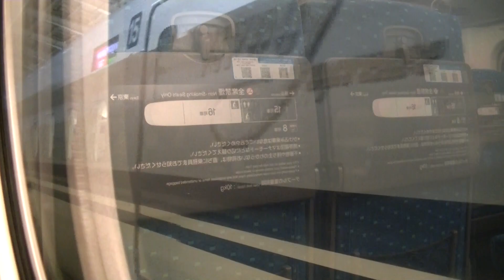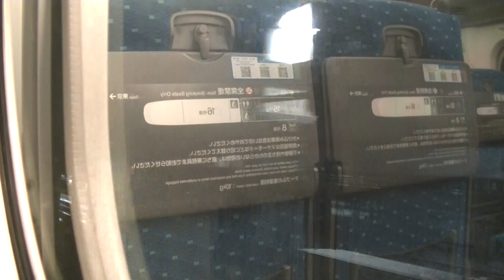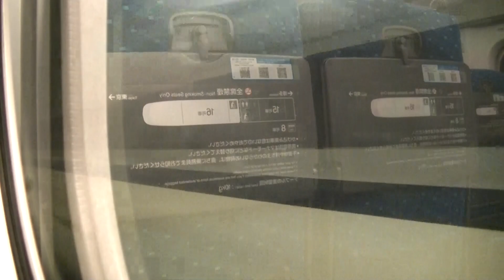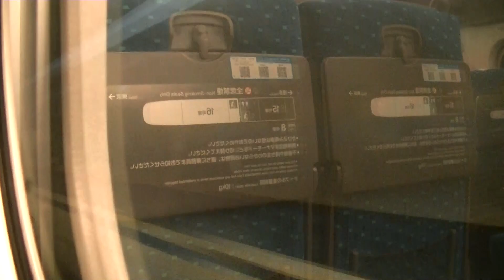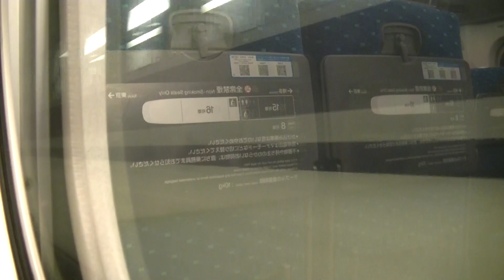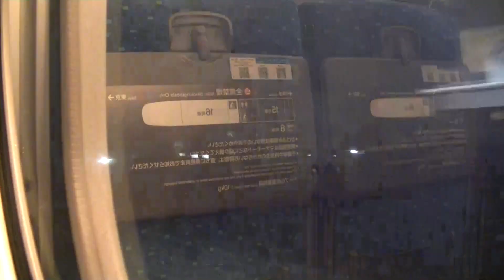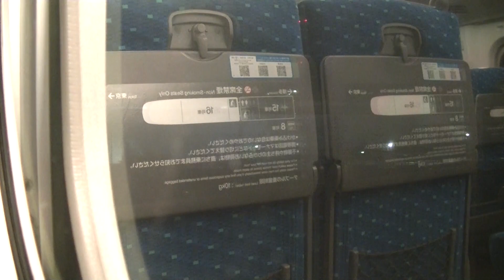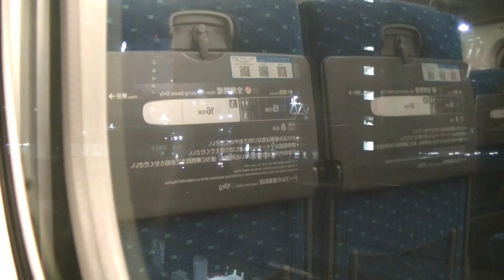【東海道新幹線N700系】こだま809号右側車窓（回響號809班列車夜窗景） 東京～静岡 16 March 2024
令和6年・西暦2024年3月16日撮影。
東海道新幹線こだま809号東京駅発静岡駅行き（N700系 X76編成）です。
最後部16号車普通車自由席に乗車。
東京駅発車から品川駅（6:22停車）、新横浜駅（17:49停車）、小田原駅（34:51停車）、熱海駅（47:45停車）、三島駅（55:32停車）、新富士駅（1:08:36停車）を経て静岡駅到着まで進行方向右側車窓を撮影しました。

東海道新幹線「回響號 KODAMA Super Express 809班次列車」夜窗景開東京車站到靜岡車站。是列車停靠品川車站、新横濱車站、小田原車站、熱海車站、三島車站、新富士車站。